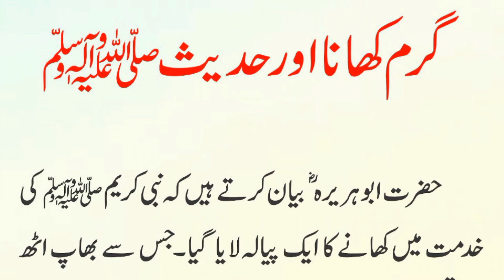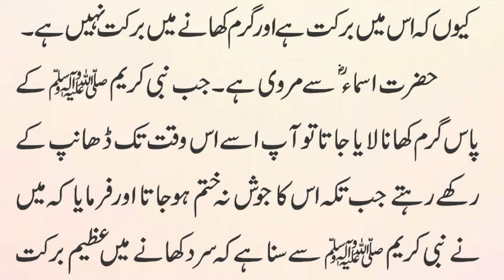Garam Khane Ke Sharai Ahkaam